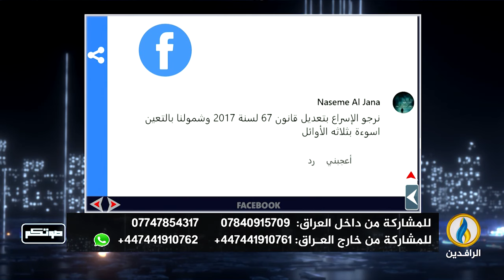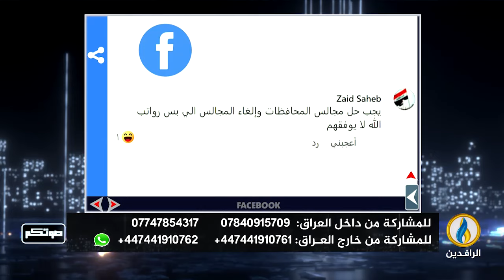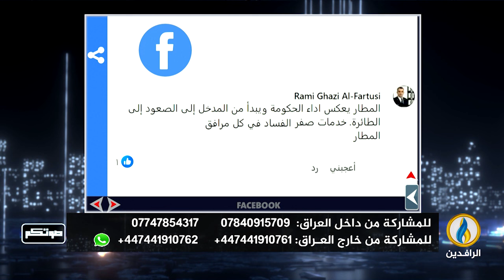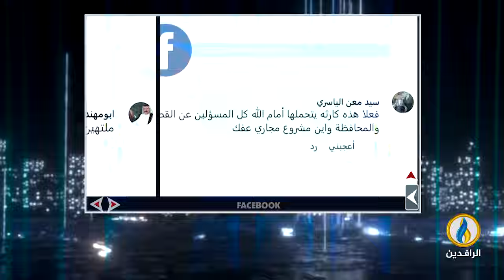صوتكم | 12 - 2 - 2024